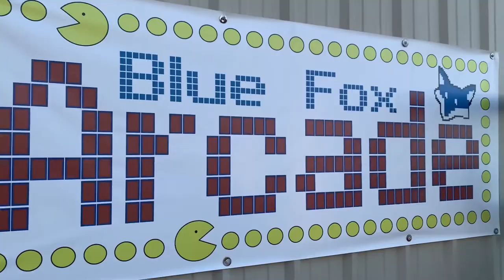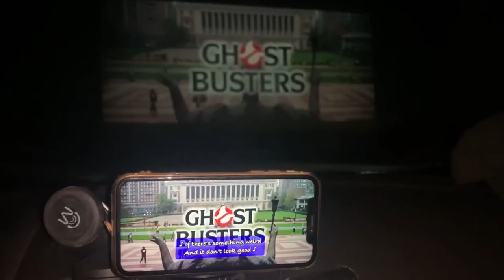Blue Fox Drive-In and Fireworks